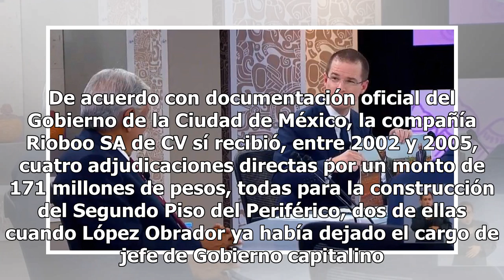El gobierno de AMLO sí dio adjudicaciones a contratista José Manuel Rioboó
Ricardo Anaya, candidato de la coalición Por México al Frente, aseguró durante el tercer debate pres...